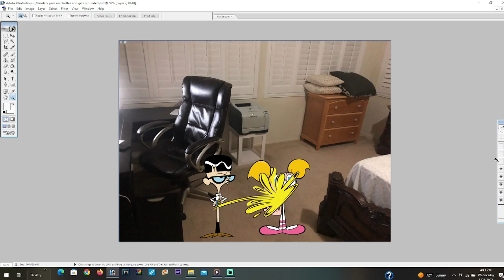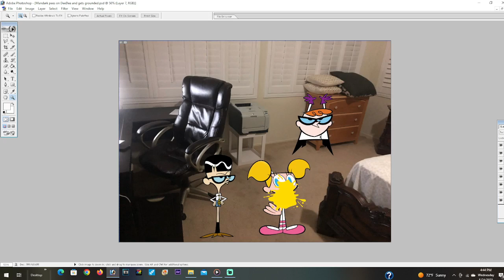Mandark pees on DeeDee and gets grounded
Dexter's Laboratory

Mandark pees on DeeDee

Mandark gets grounded